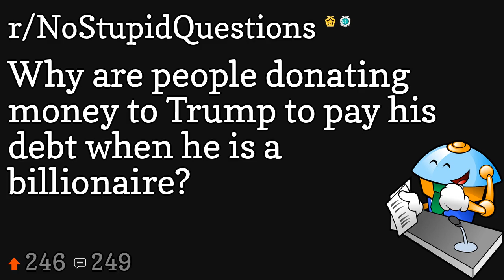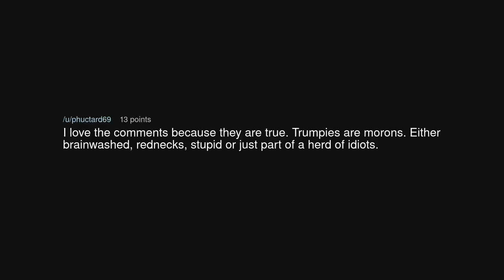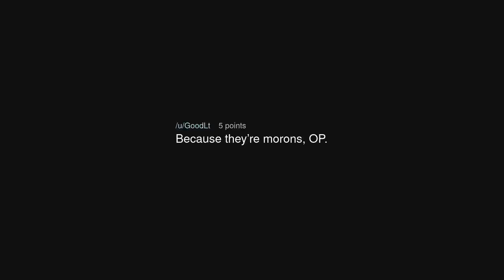Why are people donating money to Trump to pay his debt when he is a billionaire?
Why are people donating money to Trump to pay his debt when he is a billionaire? (r/NoStupidQuestions)

Source: Patagonia_14 on Reddit (link removed at the insistence of YouTube)